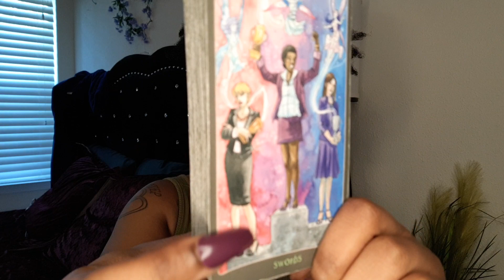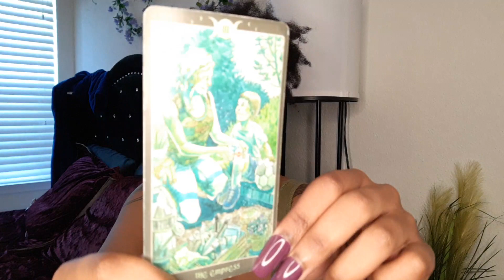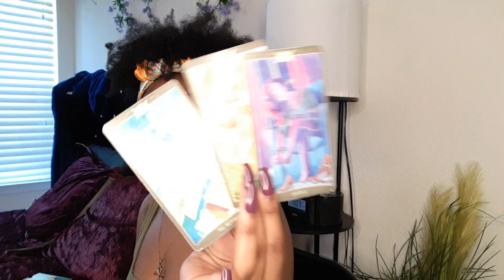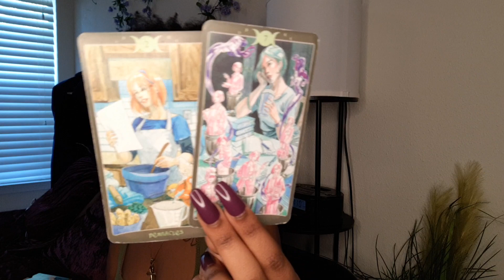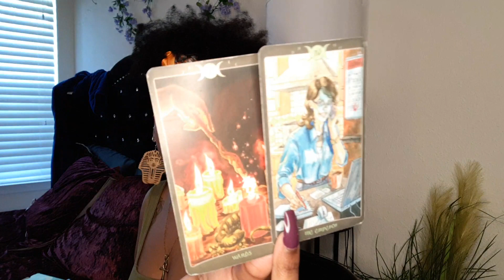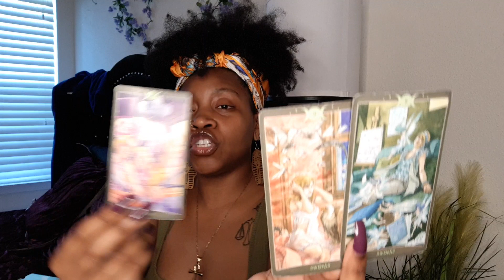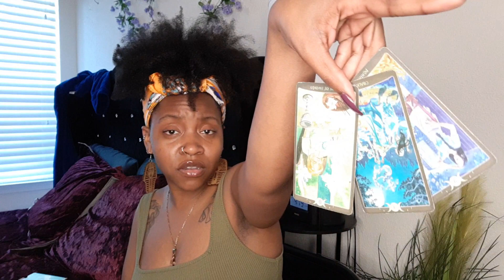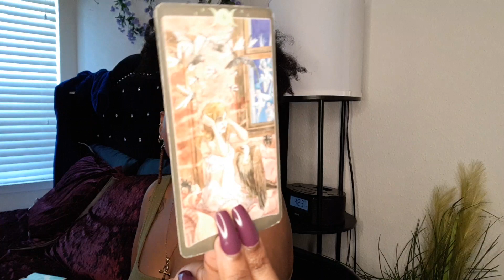Capricorn♑: You know it's real when you are who you think you are✨💎🏆|MAY🌸 POP-UP PEEK READING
•••Spiritual Journey Reading (where are you currently at in your Spiritual journey, and how to navigate): $45.00 💫